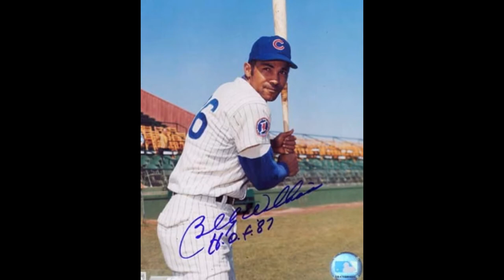BILLY WILLIAMS Signed Rawling's ML Baseball W/UV Protected Case! Circa 1990's